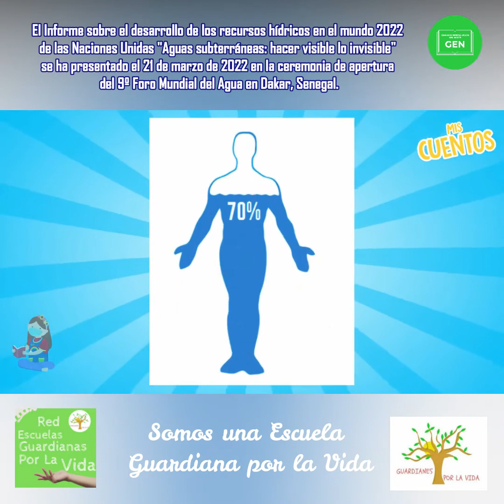CÁPSULA INFORMATIVA | 22 de marzo de 2022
📹🟢CÁPSULA INFORMATIVA🔵🎥📺
22 de marzo de 2022
Día Mundial del Agua (Agradecimiento al canal de YouTube: Mis-cuentos)
Derechos y deberes de los estudiantes

Francisco Javier Vera Manzanares